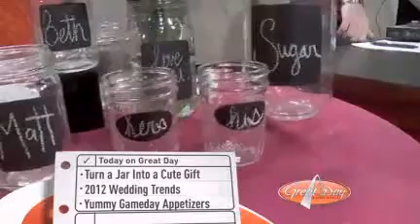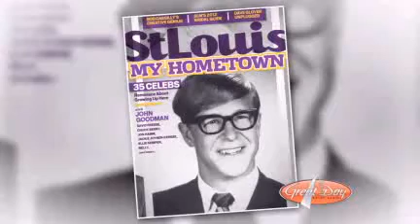Jan Leach on Great Day St. Louis Promoting the SLM Unveiled event